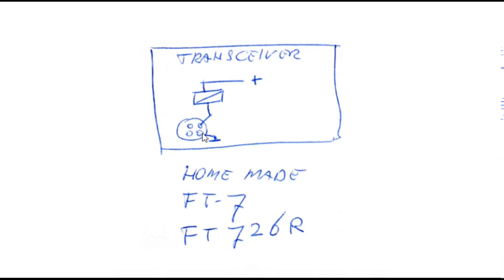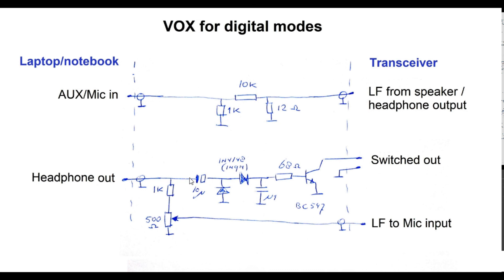Vox (voice operated tranmitter) circuit for digital modes like FT8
Older transceivers do not have a VOX circuit. Such circuit can be very handy in case of use with digital modes. Then the audio signal of the laptop/notebook switch the transmitter on and back to receive. This circuit is in use with my home made 6 mtr. transceiver, my FT-7 and FT-726R. Running WSJT-X on an old laptop (with Xubuntu) performs very well.